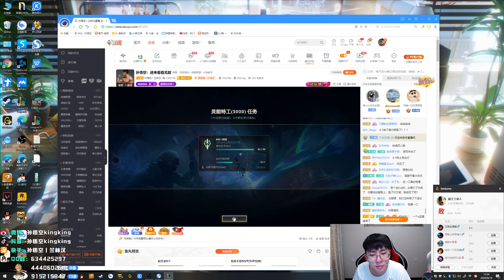【猴哥】蘭林漢悟空： 悟空VS圓規人 國服 今天狀態確實不在 承認了（202000914P5）